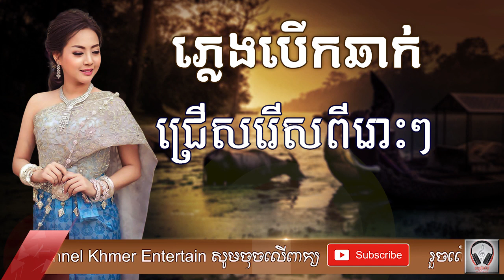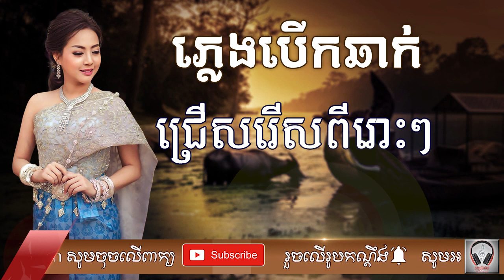កម្រងភ្លេងបើកឆាកពីរោះៗ Pleng Berk Chhak